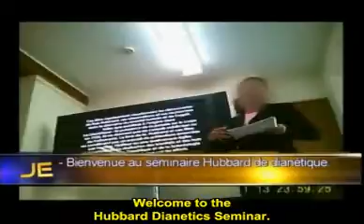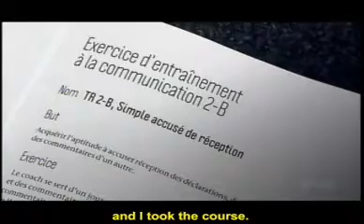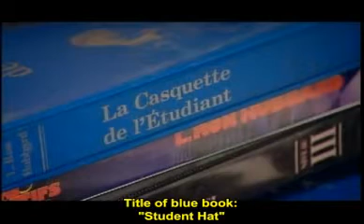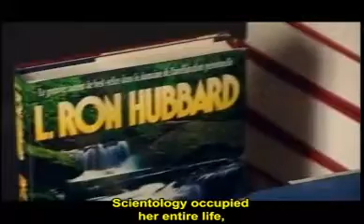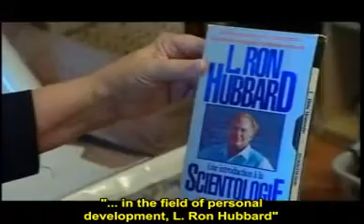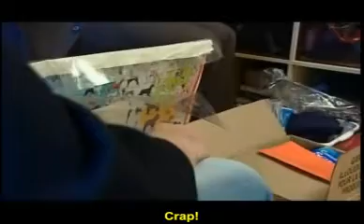Part Two - Hidden-Camera Investigation of Scientology in Quebec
Part Two - With English Sub-Titles.
On Friday, Feb. 25, 2011, a one-hour hidden-camera investigation was broadcast in French at 7 P.M. on the TVA network in Montreal. The name of the program is JE (Journalisme d'enquête = "Investigative Journalism") and it exposes scams and injustices.